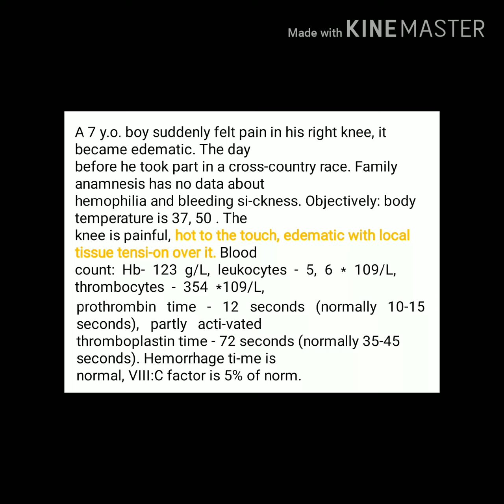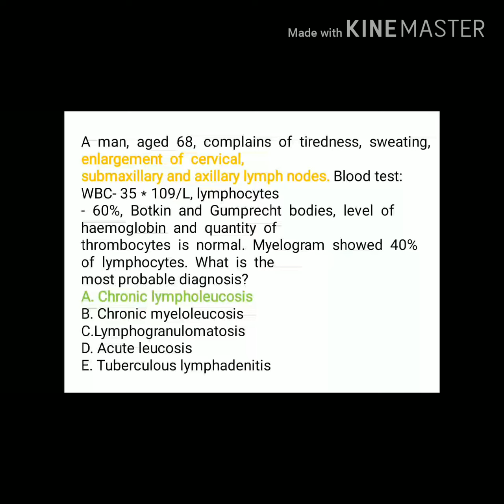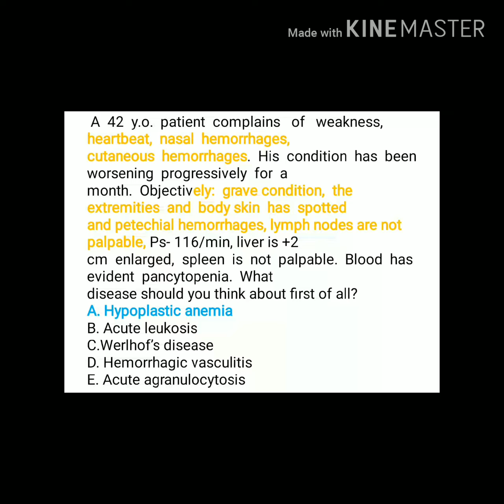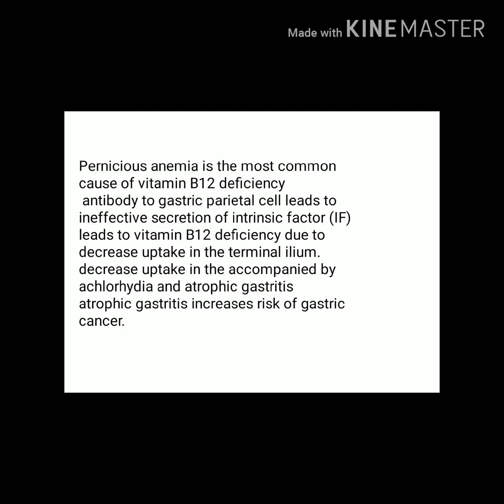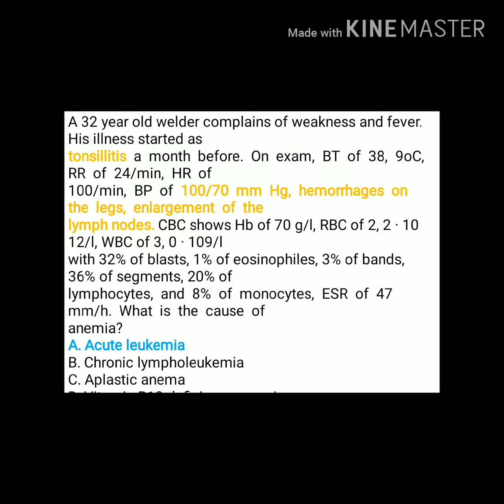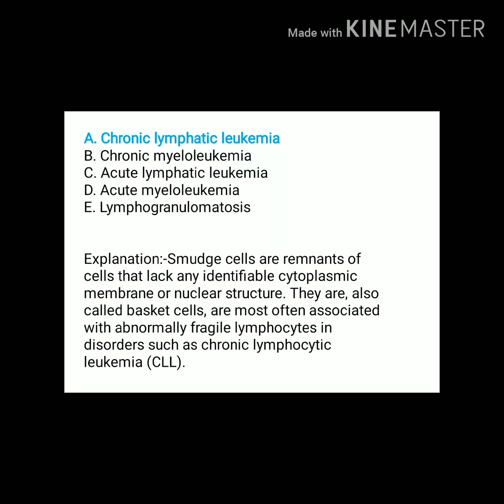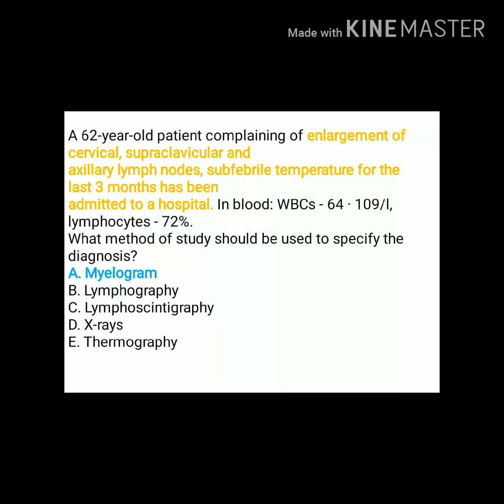Haematology Krok 2 ( Medicine ) Part - 1 || Mis.Medicine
Krok 2 Haematology
Medicine